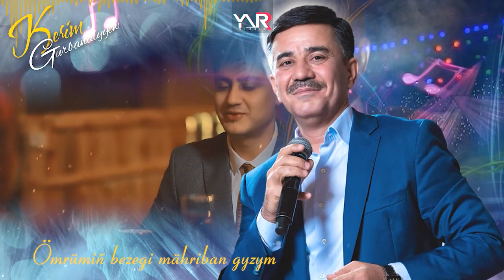Kerim Gurbanalyyew - Mahriban gyzym